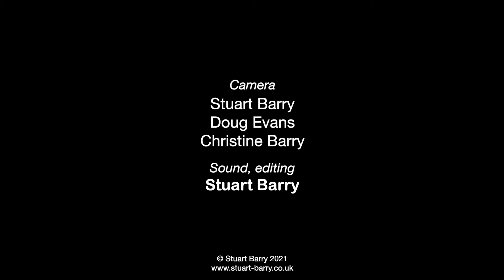Capercaille - song 2